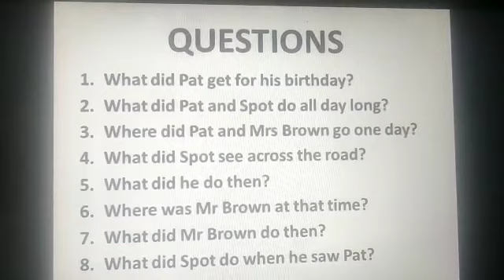Class 3,English L 1 Pat & Spot Part 3